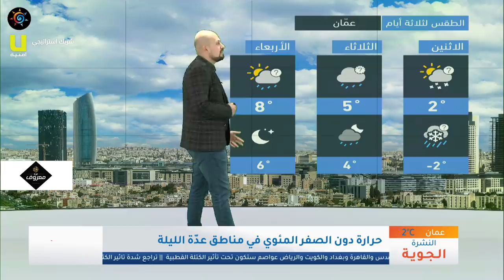طقس العرب - الأردن | النشرة الجوية الرئيسية | الأحد 2020/2/9